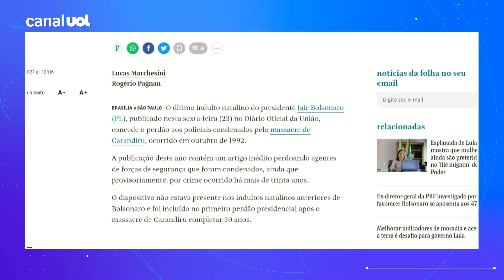Bolsonaro concede indulto de Natal a policiais do massacre do Carandiru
Em seu último indulto de Natal, o presidente Jair Bolsonaro perdoou policiais envolvidos no massacre de Carandiru, ocorrido em outubro de 1992, em São Paulo (SP).